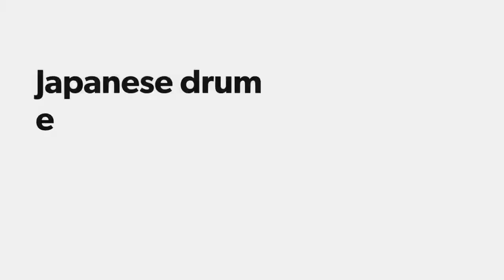Japanese drum experience (Famiy of five from Australia)